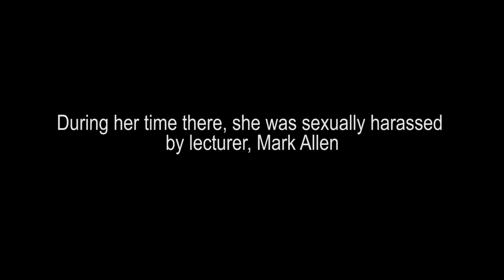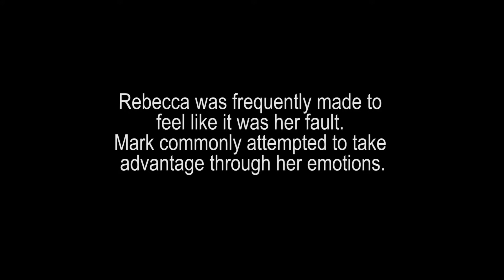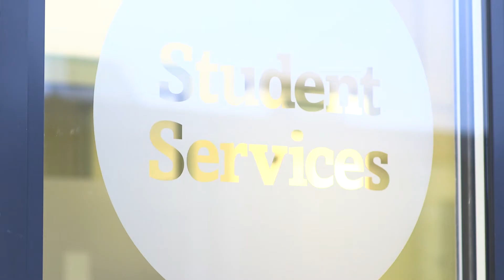Rebecca (Documentary) - Short Film #8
This second documentary is about a former student at my university who was harassed by a lecturer, her difficulties dealing with the situation and the subsequent actions she has taken to bring her story to light.